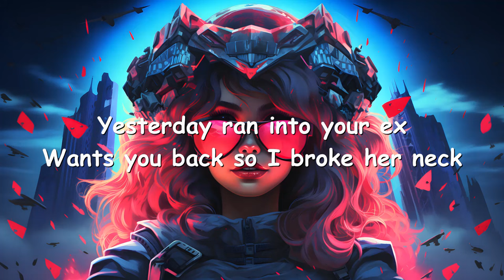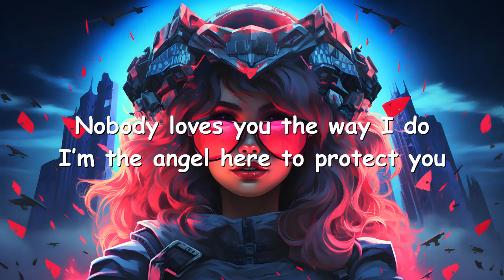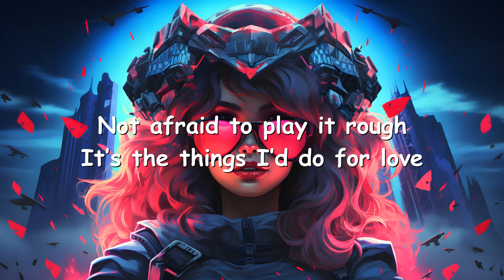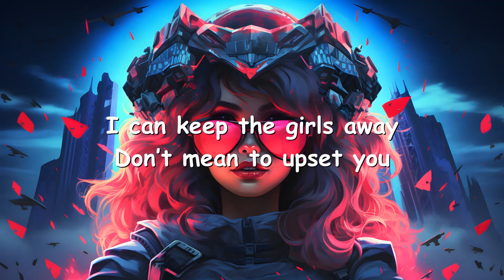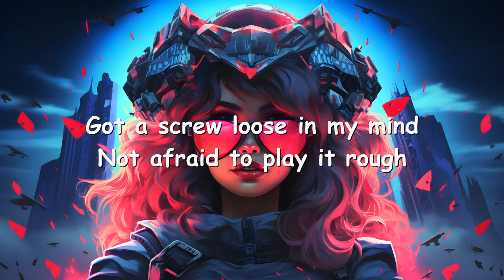bludnymph – The Things I Do For Love (Lyrics) 💗♫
Lyrics

Oh
I would cut a bitch in two
If she put her hands on you
Better know I’d fuck her up
It’s the things I’d do for love

Yesterday ran into your ex
Wants you back so I broke her neck
Dumb bitch tried to get in your bed
Threw the rope right around her head
Caught your eyes lookin at someone else
Strangled her dead with a studded belt
No nobody loves you the way I do
I’m the angel here to protect you

Oh
Bettеr know I’d fuck her up
Oh
I just sharpеned all my knives
Got a screw loose in my mind
Not afraid to play it rough

We’re on a date at the coffee shop
I carved my name in your favorite spot
That new barista she looked too long
So I’ll dig a big hole in my backyard
My backyard’s
A graveyard
I got bones and jars of hearts
She can run
Won’t get far
Put a tracker in your car

I’m sorry that now you don’t have anyone left
I know that you miss them, baby it’s for the best
I knew that you needed me the moment we met
But if you find somebody new

Know that I’ll protect you
I can keep the girls away
Don’t mean to upset you
But your new girlfriend’s dead

Oh
Oh
I just sharpened all my knives